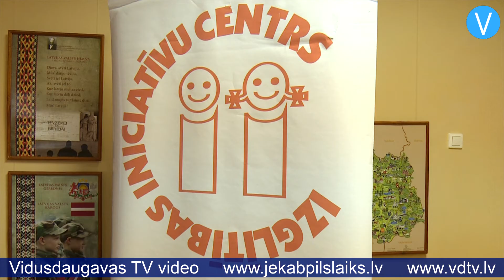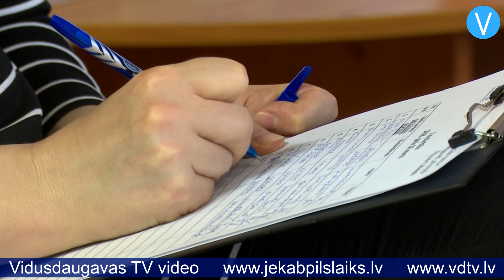Jēkabpilī atklāj Vecāku skolas jauno sezonu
Vecāku skola pirmo reizi norisinājās 2012./2013.mācību gadā. Toreiz izglītoties par bērnu audzināšanu un attīstību varēja Jēkabpils pilsētas pirmsskolas izglītības iestādes “Zvaniņš” audzēkņu vecāki. Tagad aplis ir noslēdzies. Iepriekšējos gados Vecāku skola notika citos bērnudārzos, bet šogad tā atkal atgriezusies bērnudārzā “Zvaniņš”. Šo nodarbību ciklu organizē biedrība “Izglītības iniciatīvu centrs”, bet finansē – Jēkabpils pilsētas pašvaldība, tādējādi vecākiem nodarbības ir bez maksas. Vecāku skolas jaunā sezona sākusies neierastā laikā – martā, bet, tāpat kā iepriekšējos gados, arī šoreiz būs kopumā 10 nodarbības, kas notiks no marta līdz maijam un no septembra līdz decembrim. Vecākiem tā ir iespēja dalīties pieredzē un uzklausīt speciālista viedokli par dažādām problēmām, kas saistās ar bērnu audzināšanu.

    Jēkabpiliete Žanna, kura ieradusies uz pirmo jaunās sezonas nodarbību, stāsta: “Man ir viens bērns, viņam ir divarpus gadi, šī ir mūsu pirmā pieredze bērnudārzā. Ar bērnu mājās es runāju krievu valodā, lai tētis saprastu mūsu sarunas, jo tētis tikai nesen pie mums pārvācās. Sanāk, ka ar bērnu es nodarbojos krievu valodā, bet dārziņā ar viņu strādā latviešu valodā. Viņam ir grūtāk saprast, atšķirt vārdus krievu valodā un latviešu valodā.”

    Katram vecākam ir kāda problēma vai situācija, ko viņš vēlas atrisināt vai uzlabot, bet bieži vien trūkst zināšanu. Vecāku skola ir domāta, lai vecāki varētu izzināt to informāciju, kas viņiem ir būtiska, audzinot bērnus. Tāpat kā iepriekšējos gados, arī šogad nodarbības vada Izglītības iniciatīvu centra pārstāve, pedagoģe Sandra Kraukle. Viņa uzsver, ka šajā sezonā īpaša uzmanība tiks veltīta arī jautājumiem, kas skar pārmaiņas pirmsskolas izglītības programmās: “Visā valstī notiek pārmaiņas izglītības jomā, un pirmsskolu šīs pārmaiņas skar pirmo. Jau nākošajā mācību gadā būs jaunā mācību programma, tādēļ šajā gadā mēs parunāsim par to, ko vecāki var darīt, lai palīdzētu saviem bērniem un skolotājiem, ko nozīmē jaunās pārmaiņas, kas sagaida bērnus un kā veiksmīgāk veidot atbalstu bērniem.”

    Galvenais Vecāku skolas mērķis – lai bērni būtu gudri, atbildīgi un laimīgi, savukārt Vecāku skolas moto: “Par labiem vecākiem nepiedzimst, par tādiem kļūst!”.

    Sandra Paegļkalne